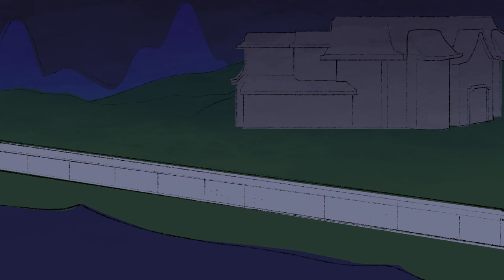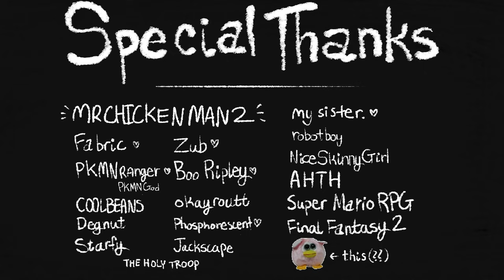RTTMOT Episode 2 - "Chicken Tech Inc."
BRACE YOURSELFS ITS A WILD RIDE ..
another year, another episode! idk
also sorry for taking up another HALF YEAR

chickens DONT have ears.

➥ Meggie-Elise#7577
TUNNELBURG:

⬇︎ real talk ⬇︎
thank u everyone for the journey of rttmot 1 ! it rly opened my eyes and created a fanbase i love and i never expected to have for the development of my passion project rttmot ..!it makes me feel like a HAPPY BOY.

also ,.. i am aware this is a pretty heavy episode! with intense moments and lore reveals! it is just to set up for future episodes and keep you wondering :) so dont worry about things getting more complicated than here